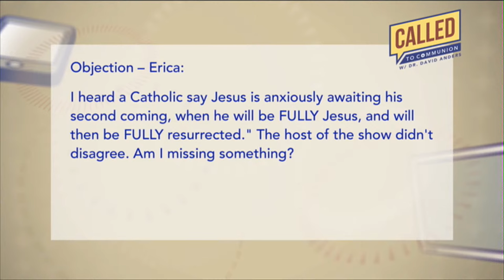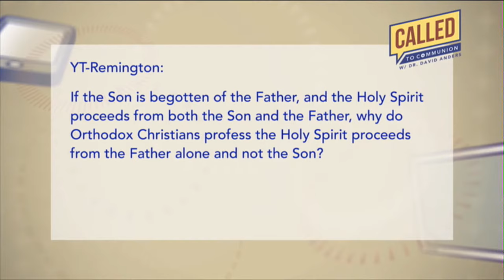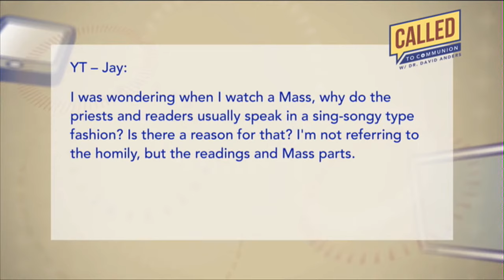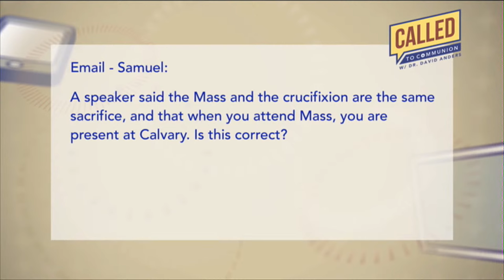Called to Communion with Dr. David Anders - March 22st, 2024